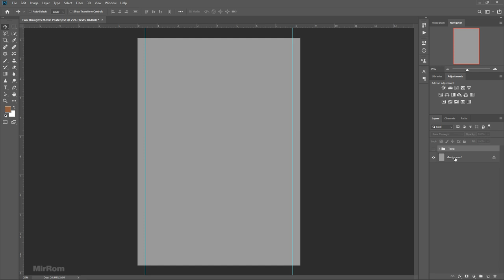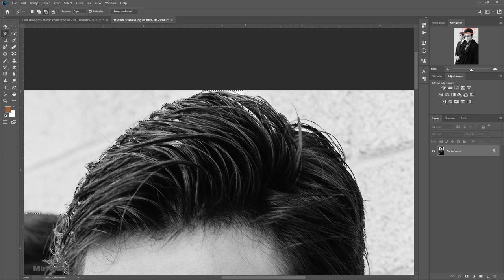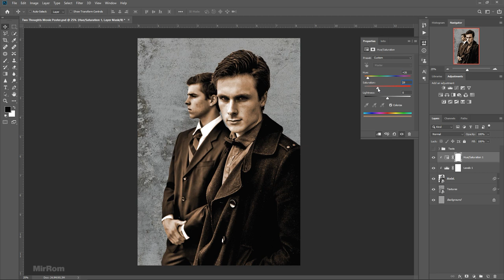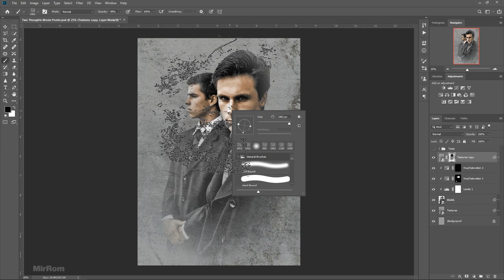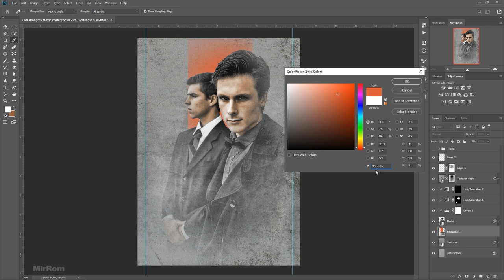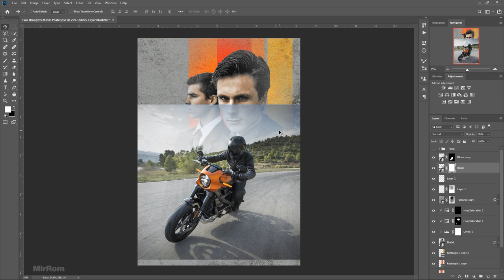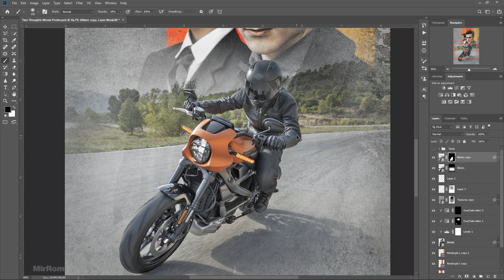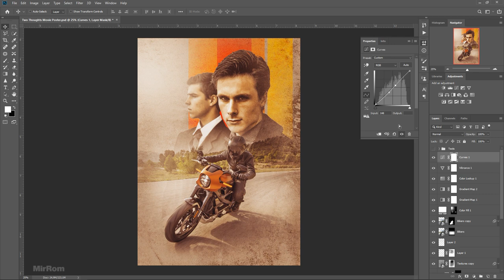Photoshop Tutorial Movie Poster Art Design Via Texture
In this video tutorial, I'll show you how to combine photo and texture effects to create a movie poster art design in Photoshop.

-- Activate the subtitles for the guide text --